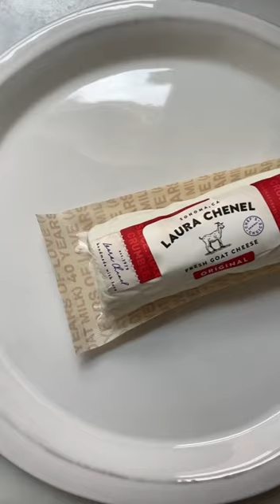Vanderpump Rules Sur Goat Cheese Balls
Your girl is a bonafide bravo mama. In honor of the vanderpumprulesreunion I made Sur's goat cheese balls. Serve these up at your viewing party and let me know what you think the big revelation is going to be eek!

1. Take 8 oz of soft goat cheese and roll into about 12-15 balls. Place on a plate and freeze for 20 minutes.

2. Take the frozen goat cheese balls from the freezer and dredge each one in a bowl of flour, then dip them in a bowl with a beaten egg and finish by coating them in Panko bread crumbs. Repeat one more time (flour, egg then panko).

3. When all of the balls are breaded, arrange them in your Airfryer basket.

4. Cook at 390° for 7 minutes, or until they are golden brown.

5. Serve immediately drizzled with hot honey.